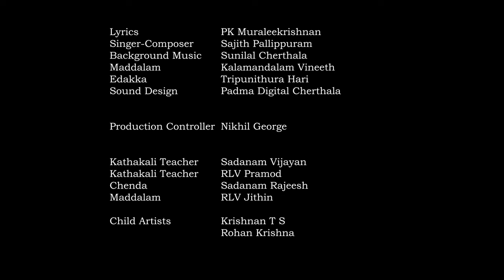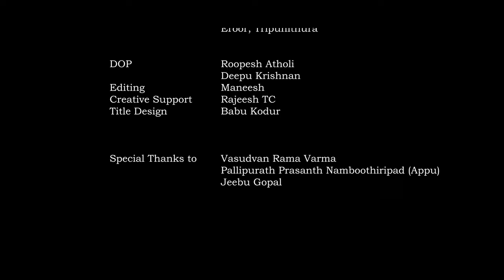Koottuveshangal ( Coactors ) - Award winning Music Video based on Ravine Priyatharam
In which the lady pines for her beloved anxiously, she recalls the blissful times they had spent together.  The lady's message of love is shared with her maid-in-waiting or "Sakhi" (lady friend).
The lyrical love song 'Ravine', playing the background, is laced with subtle strokes of Vipralambha Sringaram, melodiously touching upon the pain of a lover's separation from her beloved one.
A flashback in the film takes us to the beginning at the Kalari, training school, where they are provided rigorous training. In addition to getting their bodies toned to sustain the physical challenges of this dance-drama form, to their first act together as lovers, to when they grow up and enact the erotic rasa on stage. The short film provides a unique perspective here: where the lyrics become the backdrop to picturise the evolution of a Kathakali artist, the unspoken chemistry that transpires on stage when the on-stage performances by two master artistes blend into their lives - and the sullen silence when they part.
The actor-duo sail through life and death, even as art and reality; fact and fiction; plus their myths which transform each night into a magical thought.
And, as all of us know, a thought is as vivid as an act, for a true lover.

രാവിനെ  പ്രിയതരമാക്കിയതെന്തിനു*
*രാധികേ രാഗലോലേ...*
Why did you make my night so endearing (the heroine is infact asking her lover, who is not in the scene, and then turning to the Sakhi)
Radhike, my friend (Sakhi), one who is as soft as a raaga
*മാരുത കരവിരുതു വിടർത്തും*
*ബന്ധുരമൊരു പൂവുടൽ പോലെ..*
Like the body of a  flower bud, that blossoms due to the playful handiwork of wind
( Bandhura - entrapped - the flower is entrapped in its own body, before the wind through its caressing opens it up)
*മാമരനൂൽച്ചില്ലകൾ ദൂരെ*
നിലാവു കുടിച്ചാടി രമിയ്ക്കും.
The thread-like, thin branches of the (big) tree in the distance dancing,

as if intoxicated by drinking the radiance of the moonlight
രാവിനെ  പ്രിയതരമാക്കിയതെന്തിനു
രാധികേ രാഗലോലേ..
മഴവീണ വിതുമ്പുന്നൂ
The rain-veena is sobbing .* (Indicating the music of rain is also tearful)
മതിലേഖ മറയുന്നൂ...
The moon is fading
*നോവേറു പാടും മനം...*
My mind is expressing the angst
*മനതാപം വളരുന്നൂ..*
The heat of separation is growing
*സ്വരരാഗമിടറുന്നൂ...*
My voice ( my singing) is cracking
*വിരഹാദ്രമായ് രാപ്പകൽ..*
The days and nights are dense with pathos of separation
*പൂത്തുലഞ്ഞ മധുരിതമോഹം*
My desires were blossoming
*അസുലഭലയ രതിസുഖസാരം*
In a rare rhythm of lust
മലയജമണമൊഴുകിയ രജനിയിൽ
ln that night, where the fragrance of sandalwood flowed
തനു തഴുകിയൊരനഘ നിമിഷരുചി

Taste of that ecstatic moment,
when he caressed my body

രാവിനെ പ്രിയതരമാക്കിയതെന്തിനു
രാധികേ രാഗലോലേ...
മിഴിനീരു പൊഴിയുന്നൂ
Tears are raining down
മൊഴി തേടിയലയുന്നൂ
| am searching for words ..
നിദ്രാ വിഹീന യാമം
Sleepless “yamas” (parts of nights)
ഇടനെഞ്ചു നിറയ്ക്കയായ് അനുരാഗച്ചിറവെള്ളം
My chest is brimming with love (Like water level rising in a dam, waiting for the release)
ഇനിയെന്നു കാണും, സഖീ.
When will I see (him) again
സുന്ദരാംഗമടിമുടിതഴുകി
He caressed my beautiful body, from head to toe
കരവിരലുകൾകൊങ്ക തലോടി
The fingers  stroking my breasts
തരളിതമുടൽ തംബുരു മുറുകിയ
My body, like the Taanpura, the string like veins getting tightened
ദ്രുതഗതികളിലധര മധുരജതി*
The lips letting out sweet words, in the quickening of breath

രാവിനെ പ്രിയതരമാക്കിയതെന്തിനു*
രാധികേ രാഗലോലേ.